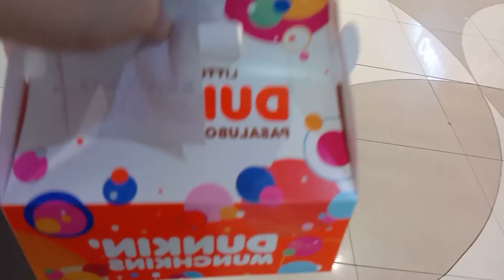MUKBANG DOUGHNUT! UMAY! | PrincessdiaryVlogs